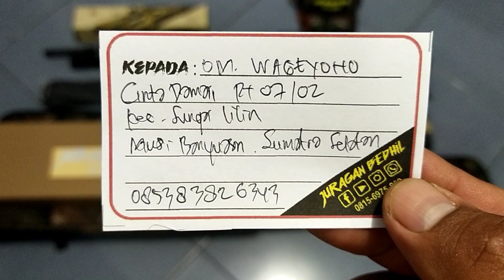Black AngeL MS38D Fullset... Pesanan Om. Wageyono... Musi Banyuasin...